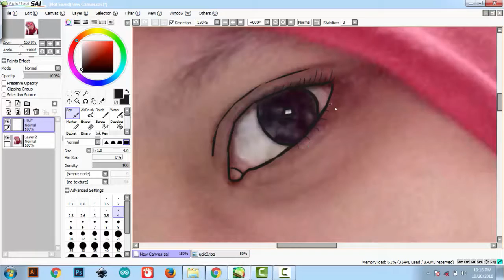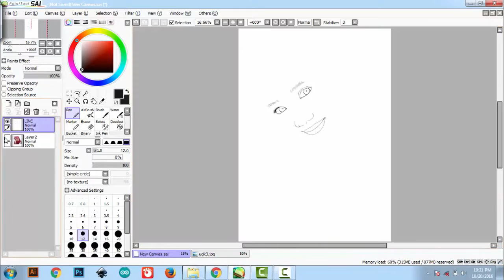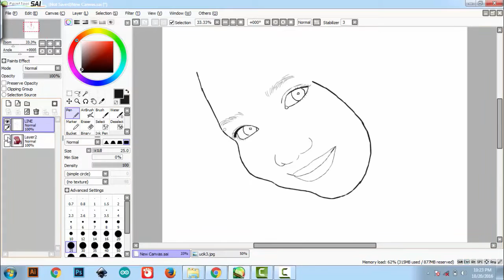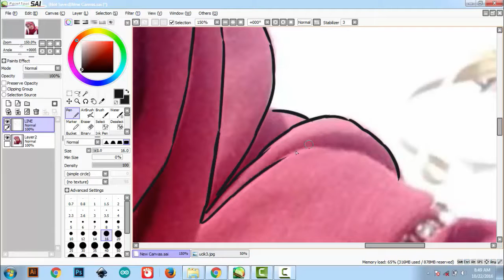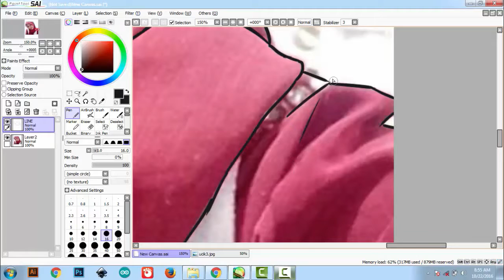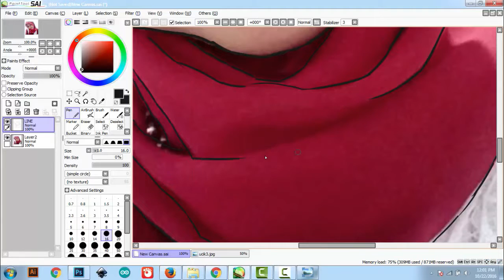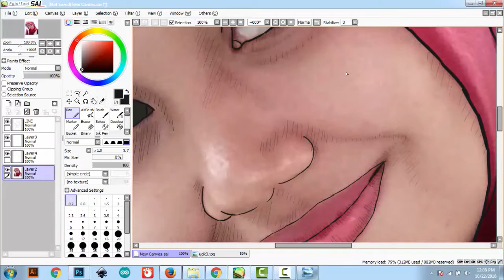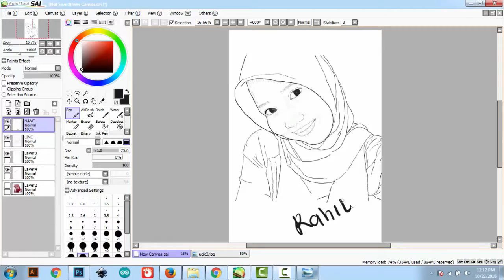How to Draw Tutorial Vector